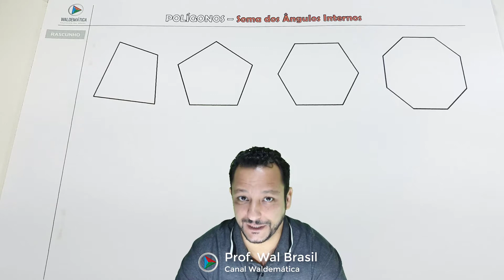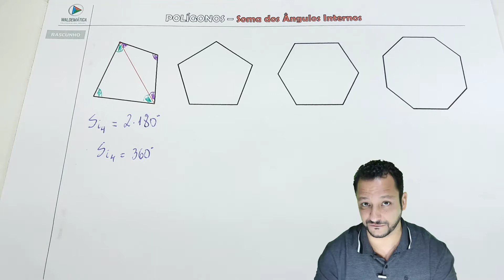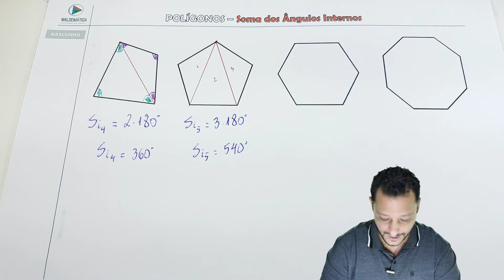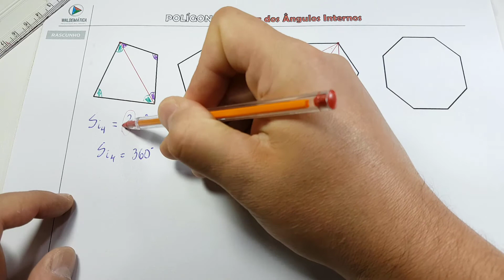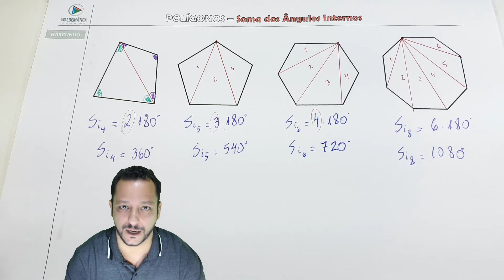POLÍGONOS - SOMA dos ÂNGULOS INTERNOS | Aula 2 de 4 | Waldemática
Aula teórica envolvendo a Soma dos ângulos internos de um polígono, obtenção da fórmula usada com dicas.

*Sobre o Canal Waldemática*

O Canal Waldemática foi criado pelo Professor Waldemar Brasil (Prof. Wal) com o intuito de ajudar os estudantes de Matemática que vão fazer provas de Vestibulares, ENEM ou mesmo avaliações escolares. Com resoluções de questões das provas dos vestibulares mais concorridos do Brasil, incluindo os militares como AFA, Espcex e ITA.

*Playlists criadas do Canal Waldemática*

Prof. Wal Brasil